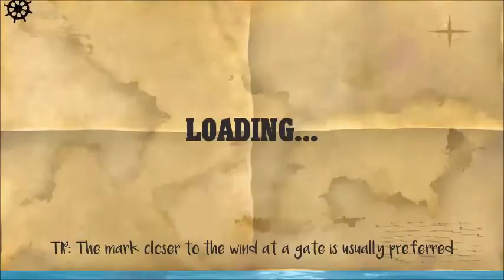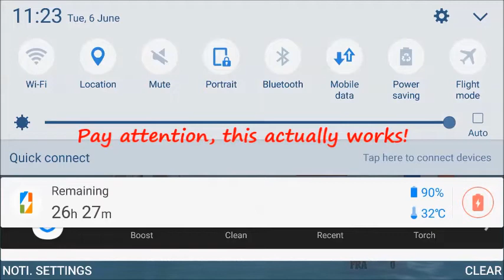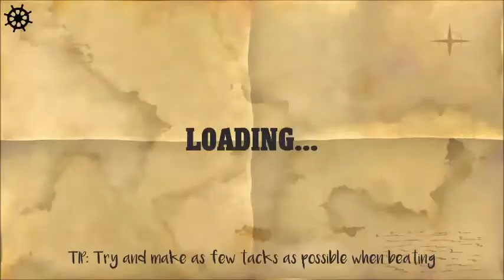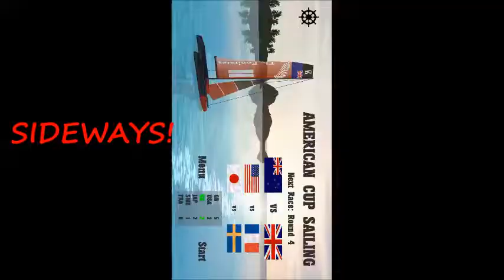American Cup Sailing - Ep 1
AND WE ARE BACK! Back with a BRAND NEW gameplay! Hope you guys enjoy sailing, cause we sure do!